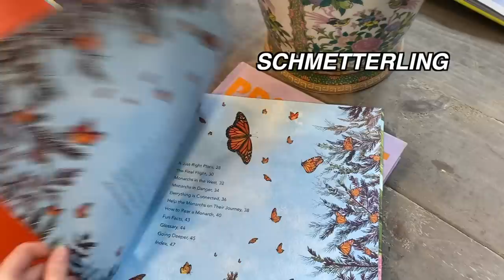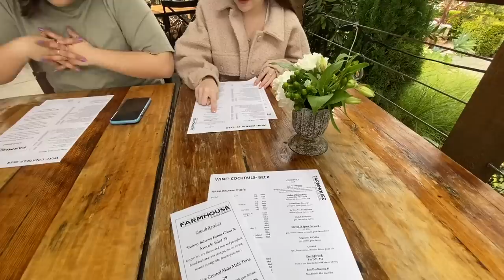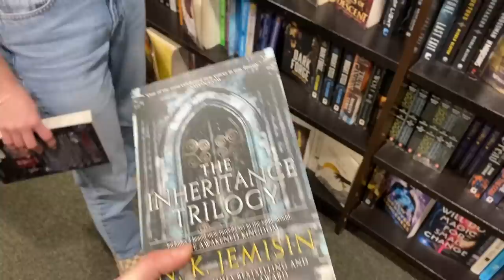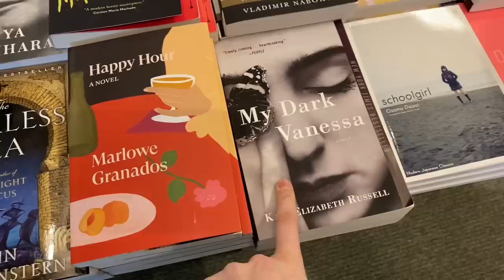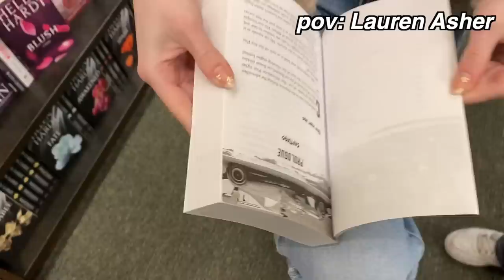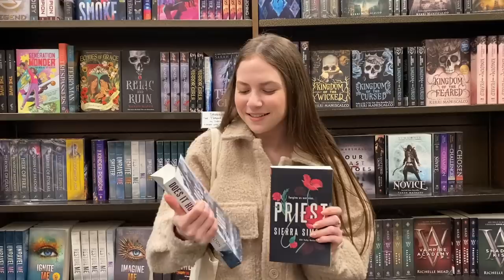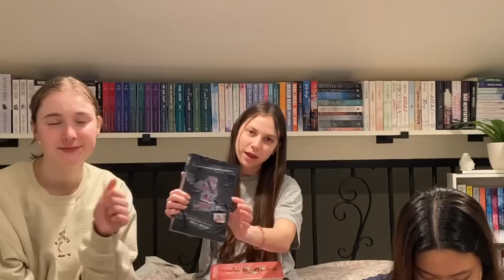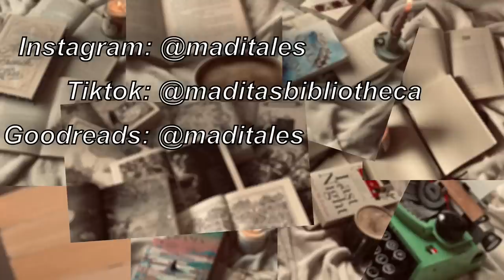day in my life: BOOK SHOPPING & MORE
hey everyone I hope you all love this new vlog of book shopping and more!

happy reading!!

00:00 - intro
00:29 - meeting bookish friends
01:11 - Garden
03:32 - Bookstore
06:48 - book shopping
10:48 - giant book haul